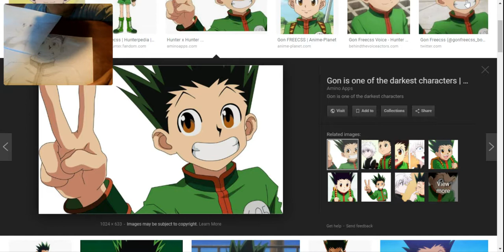Gon Picture Comparison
The quality isn't good because I recorded it on pc